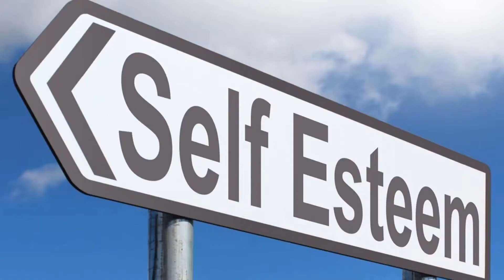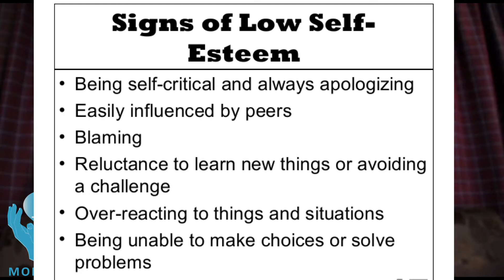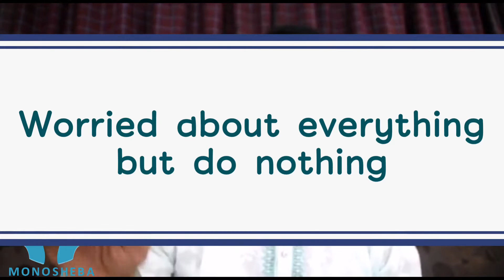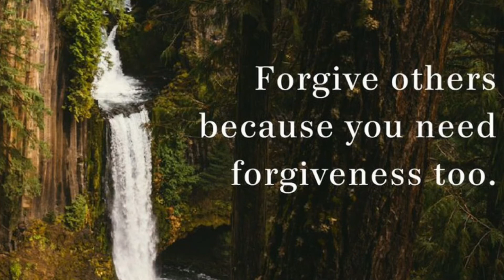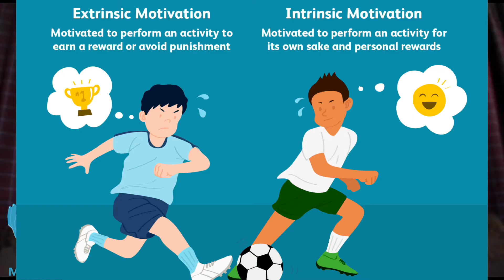Self-Esteem Development (আত্মধারনার বিকাশ)